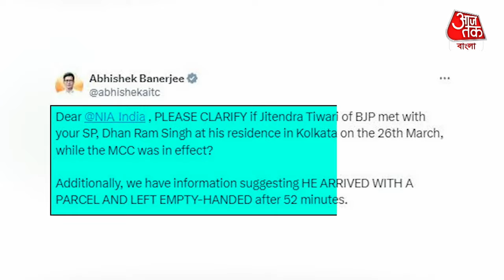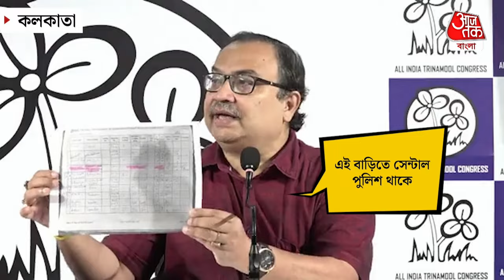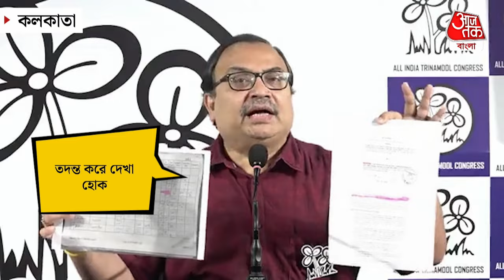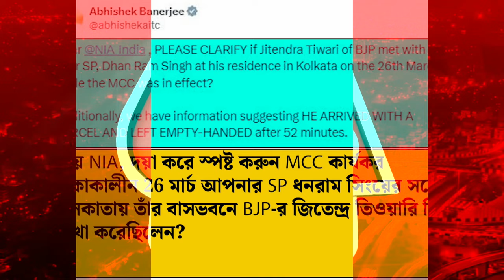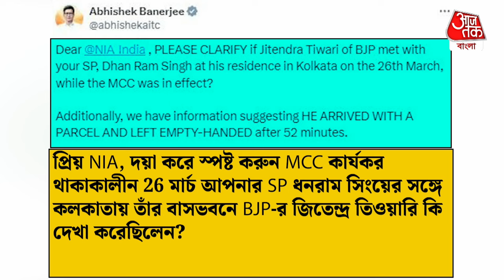Breaking: পার্সেলে টাকা? NIA আর BJP-র গোপন বৈঠকে বাংলায় গণ্ডগোলের চক্রান্ত? NIA| Aaj Tak Bangla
NIA-র সঙ্গে BJP-র গোপন বৈঠক হয়েছে? লোকসভা নির্বাচনের ঠিক আগেই এমন বৈঠকে আবার গন্ডগোলও কি কিছু ঘটেছে? আরও স্পষ্ট করে বললে, NIA আর BJP-র মধ্যে কি টাকার লেনদেন হয়েছে? এসব প্রশ্ন উঠছে সোশ্যাল মিডিয়ায় অভিষেকের একটি পোস্টের পরই।